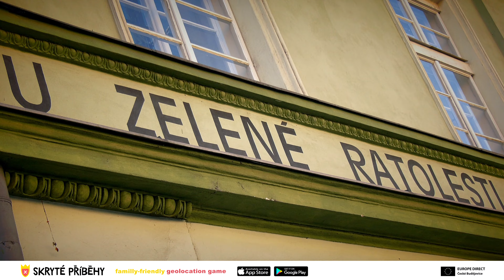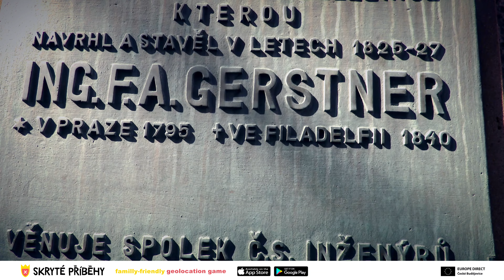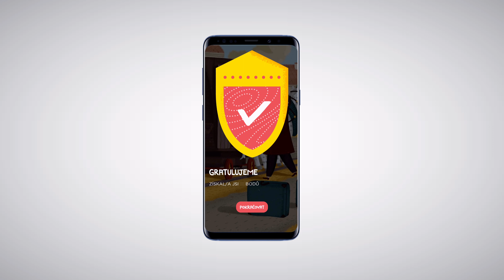Skryté příběhy - První železnice (České Budějovice)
Vydejte se na úplně první trasu Skrytých příběhů v Českých Budějovicích, ve které pomůžete Františku Antonínu Gerstnerovi se stavbou první koněspřežné železnice na evropském kontinentě!

O hře skryté příběhy
Jedná se o geolokační rodinnou mobilní hru, díky které poznáte nová zajímavá místa a navíc můžete cestovat v čase! Udělejte každý rodinný výlet neobyčejným dobrodružstvím!

Popis trasy
Trasa začíná nedaleko centra u Obchodní akademie a vede k Lannově loděnici u Vltavy, aby se pak vrátila do romantických uliček u náměstí Přemysla Otakara II. a dovedla vás k Solné bráně. Nakonec vás trasa zavede přes park Háječek až na ulici příznačně nazvanou F. A. Gerstnera a poté k bývalé stanici koněspěžné dráhy, kde je dnes Muzeum koněspřežky. Jde o procházku za poznáním v délce 2,7 km, kterou byste měli i s plněním 6 úkolů zvládnout za jednu hodinku.

Trasa vznikla za podpory Zastoupení Evropské komise v České republice.
Kamera a zpracování: Václav Trnka - tv67.cz